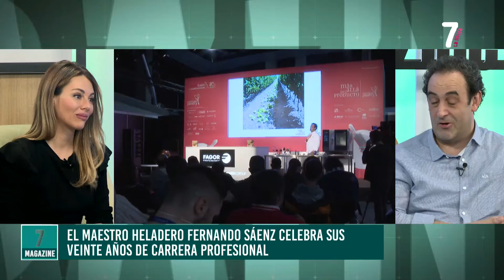7 MAGAZINE 04 04 2022 BLOQUE 2